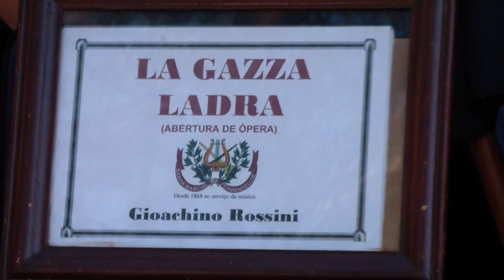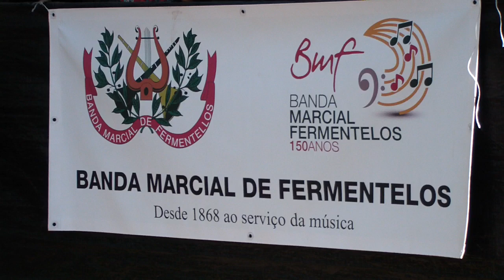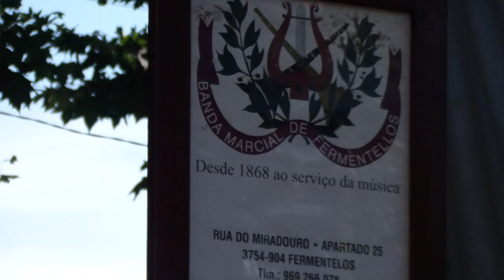Banda Marcial de Fermentelos (Maestro: Hugo Oliveira) | Ópera LA GAZZA LADRA de Gioacchino Rossini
Banda Marcial de Fermentelos (Direcção: Maestro Hugo Oliveira) interpreta a Abertura da Ópera "LA GAZZA LADRA" de Gioacchino Rossini - Festas da Santissima Trindade - Ferreiró, Vila do Conde_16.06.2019